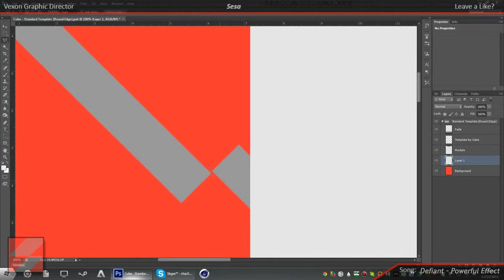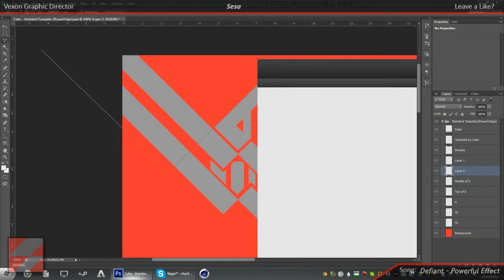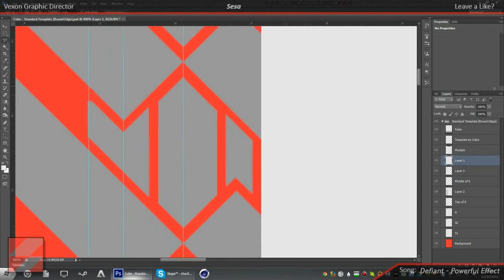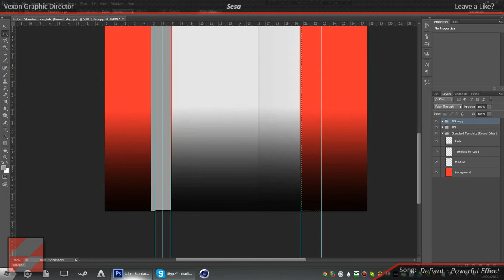2D Background Speedart || w/Sesa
Hey Whats up guys? A ton of hard work + creativity & effort, was put into making this.

Code: vexon